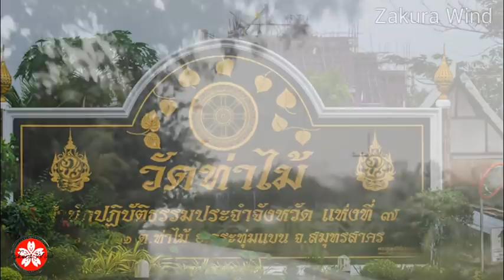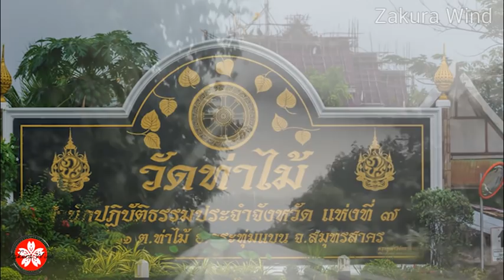ไม่ธรรมดา! เปิดประวัติ"หลวงพี่อุเทน" เจ้าอาวาสวัดท่าไม้ ความเชื่อสติกเกอร์ปลุกเสก"วัดท่าไม้"